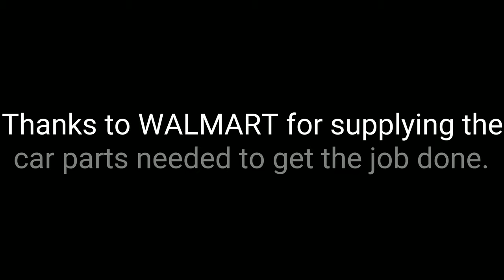How To Change Engine Oil Filter - 2015 Dodge Grand Caravan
Engine oil filter change on a 2015 Dodge Grand Caravan. The new filter used in this job is a Fram Extra Guard Oil Filter. Thanks to Walmart for supplying me this filter for the job.

Car Parts Supplier:
Walmart

Car Parts Installed:
Fram Extra Guard Oil Filter and new housing gasket

Tools Used:
1/2" Drive 24mm Duralast Socket
3/8" Drive 24mm Duralast Socket
1/2" Drive Breaker Bar
3/8" Drive Breaker Bar
Impact Socket Adapter Set
3/8" Drive Torque Wrench
Top of the Line 3/8" Torque Wrench